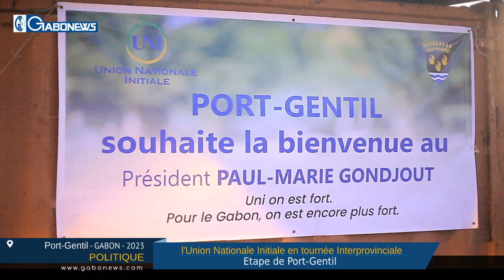GABON / POLITIQUE : l'Union Nationale Initiale en tournée interprovinciale, Etape de Port-Gentil